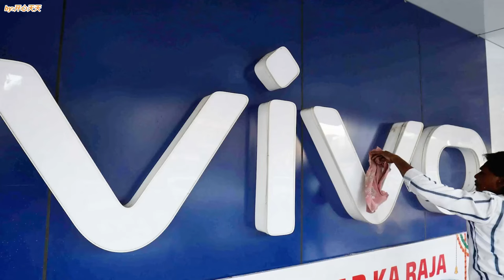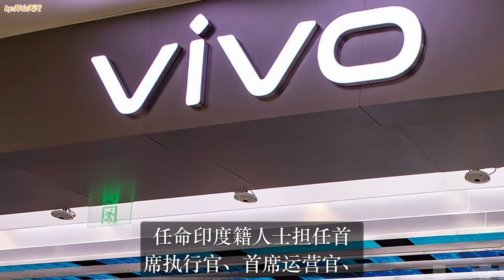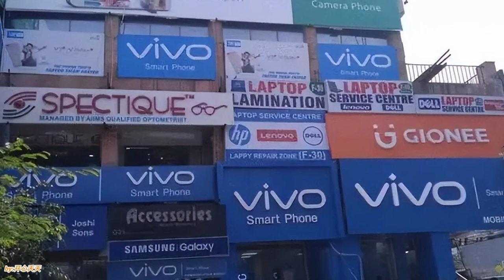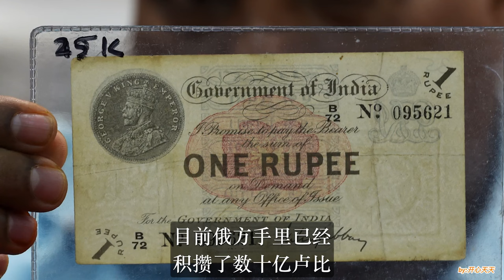掙錢可以，帶走不行！又一中企在印度被坑！比亞迪對付印度，幹得漂亮！